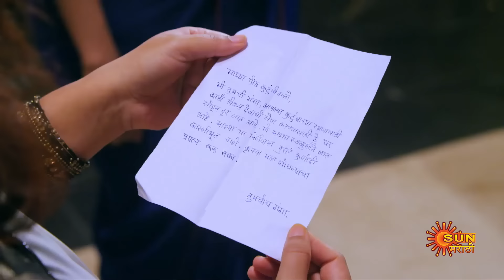Nandini - 1 Hr Special Episode | 26 June 2022 | Full Ep FREE on SUN NXT | Sun Marathi Serial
Watch all Sun Marathi Full episodes FREE on SUN NXT App. Offer Valid only in India, till 30th June.